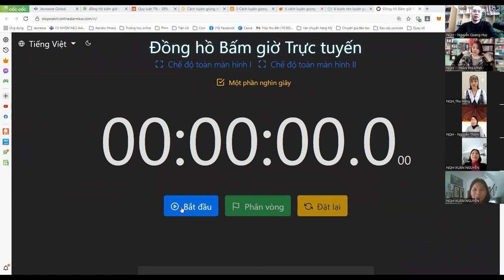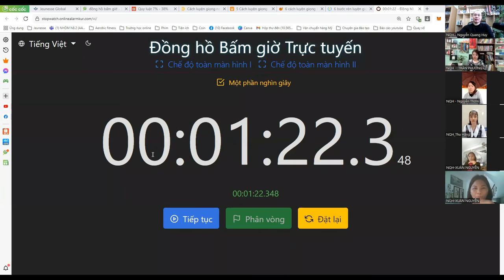Buổi 2: Rèn luyện ngữ điệu giọng nói